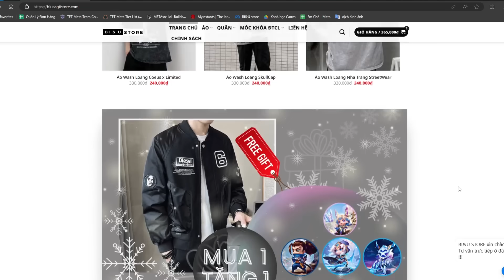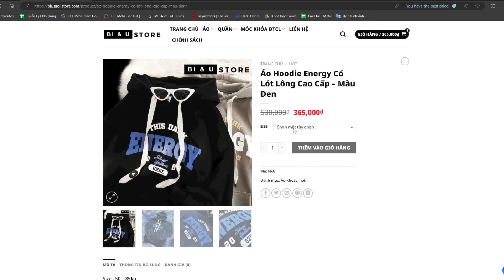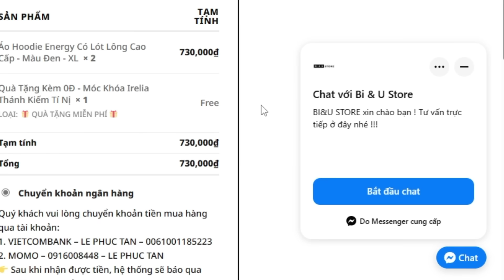LẬP KỶ LỤC NỔ HŨ 8-Bit SỚM NHẤT THẾ GIỚI NGAY ROUND 6.2 VÀ CÁI KẾT KHÔNG THỂ KHÔNG XEM MÙA 10